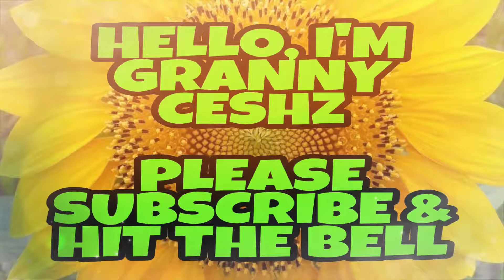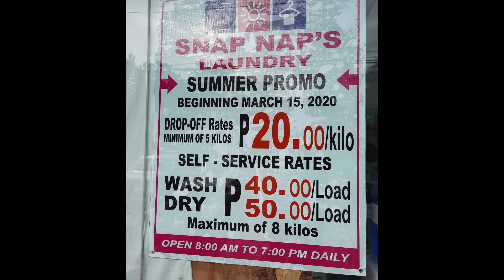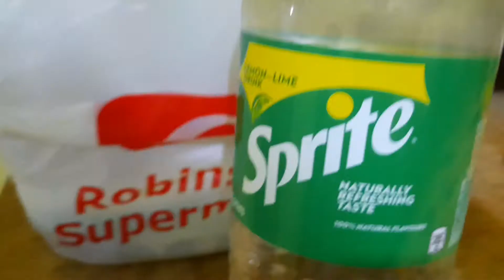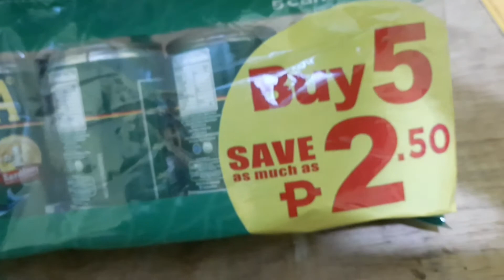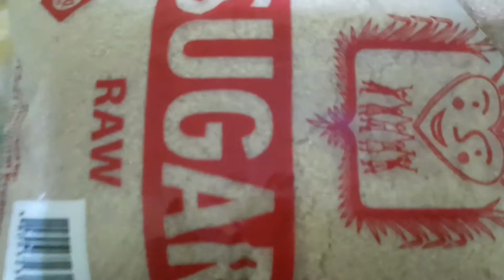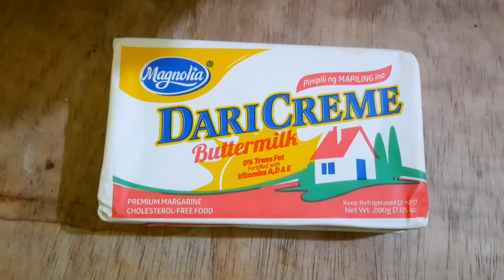CHALLENGE MYSELF || P2,000.00 WHAT CAN I BUY ???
Challenge myself with P2,000.00 what can I buy? I. have groceries @ RobinsonSupermarket, some vegetables and bought
Huespressomilktea, P500.00 load, drop for laundry and bought light snack for myself and furkids